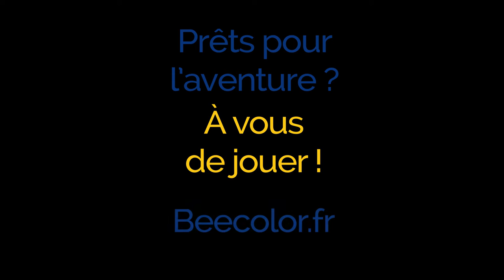Chez Michel - Beecolor - Une ruche dans mon jardin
Un aperçu du rucher de Michel.

Beecolor.fr